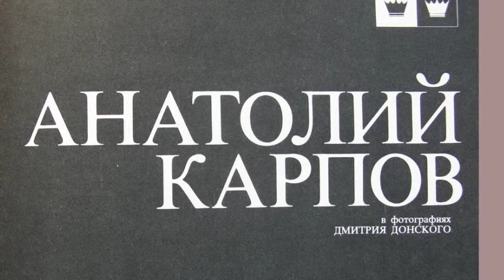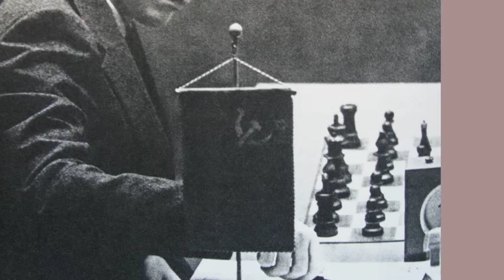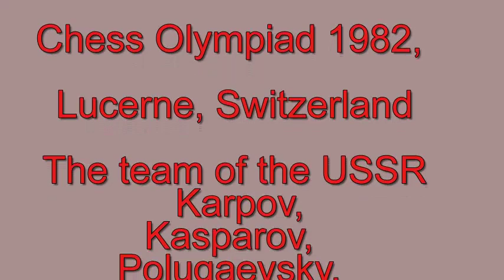Аnatoly Karpov Album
Slide show "Anatoly Karpov: Album». On the eponymous album of the compilers Vladimir Zharkov and Eduard Talanov, photo by Dmitry Donskoy. Moscow. Physical education and sport. 1984.
Directed slide show Ivan Drapan. Russia. Yaroslavl. 2019